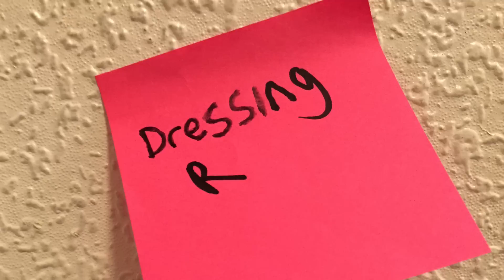Dressing Room 14 - Notes!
A short video direct from the West End!